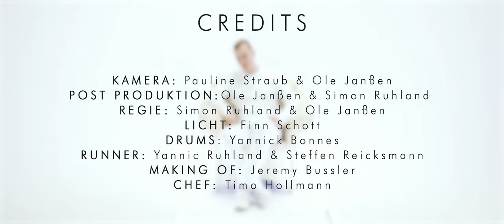OS - Gold (Offizielles Video)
Ein paar Worte zu "GOLD":
Niemand muss jeden Tag glänzen oder sich nur von seiner besten Seite zeigen können. Es ist okay sich auch mal nicht gut zu fühlen – man muss eben nicht immer perfekt sein, und genau darum geht es bei „Gold“.
Gerade die letzten 1 1/2 Jahre waren für jeden von uns eine ganz eigene Herausforderung und sicher nicht immer einfach – mal mehr, mal weniger. Und das ist okay! „Gold“ ist unsere persönliche B-Seite auf der A-Seite. Wir freuen uns wirklich diesen Song jetzt endlich zu veröffentlichen. Und bis hierhin auch der wichtigste Song für uns!
Wir danken euch vom Herzen für all die Aufmerksamkeit, das da bleiben und unterstützen! Passt gut auf euch auf, seid füreinander da, ihr seid nicht allein, ihr müsst nicht jeden Tag Gold sein.

Ole & Simon

OS Socials:
Song produziert von Ole Janßen, Simon Ruhland & Timo Hollmann

Live Schlagzeug von Yannick Bonnes

DOP: Pauline Straub & Ole Janßen
Post Produktion: Ole Janßen & Simon Ruhland

Regie: Simon Ruhland & Ole Janßen
Licht: Finn Schott
Drums: Yannick Bonnes
Runner: Yannic Ruhland & Steffen Reicksmann
Making Of: Jeremy Bussler
Location, Orga & Mann für alles: Timo Hollmann
Lyrics:
Es ist Nacht und wieder bin ich wach
Hab den Tag verpasst und fühl mich schwach
Sehe eure Tränen, bin enttäuscht
Weil ich euch so stehen lassen hab
Bin ein Einzelgänger, weil ich alle wieder weit verdrängt hab
Guck auf mein’ Kalender,  Stop - will die Zeit verändern
Nein, bin kein Herr dieser Lage
Krank vor Verzweiflung zähle ich die Tage
Denke jeden davon, muss ich doch der Beste sein
Mich zeigen
Alle müssen happy sein
Ich muss für Menschen scheinen
Und darf niemals ich sein
Und nach außen hin?
Lassen wir das sein

Ref.:
Denn auch der Mond kann nur einmal im Monat voll scheinen
Du bist nicht allein
Glaub mir du musst nicht jeden Tag Gold sein

Ja der Mond kann nicht jeden Tag voll scheinen

Strophe 2:
Hab gedacht, mein Puls muss mit dir Schritt halten
Jetzt bin ich hier, um meine Augen falten
Hab gedacht, ich müsste jeden Tag voll da sein
Nie was gönnen - Hände weg vom Sparschwein
Immer müder vom selbst gemachten Druck
So viel, hab mich selbst daran verschluckt
Ob sich‘s lohnt, mein Blick geht kaputt
Stoß mit mir an, auf den Untergang

Ja der Mond kann nicht jeden Tag voll schein

Bridge:
Glaub mir du bist nicht allein
(Nicht allein, nicht allein)
Du musst nicht immer schein
(Immer schein)
Du musst nicht jeden Tag Gold sein

Nein du bist nicht allein